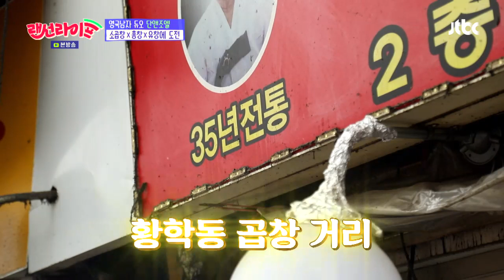영국 남자 단(Dan)이 알려준 영국 이색음식 ′장어 젤리′ (홍어도 못 이김) 랜선라이프(lanlife) 41회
영국의 이색 음식에 대해 물어보는 영자!
장어를 삶아 놓고 ′장어 젤리′를 만드는데，
이걸 먹으면  일주일간 입에서 머무는 냄새!